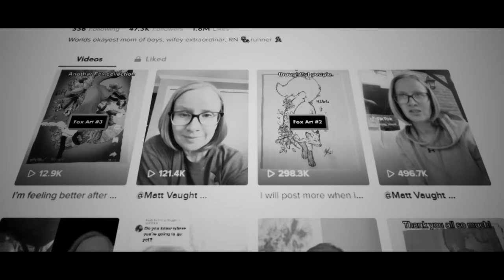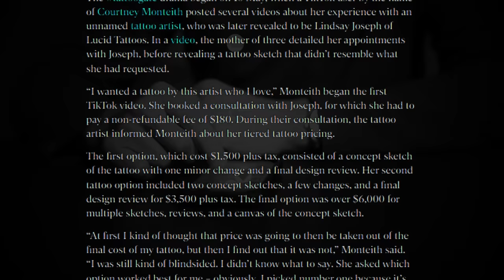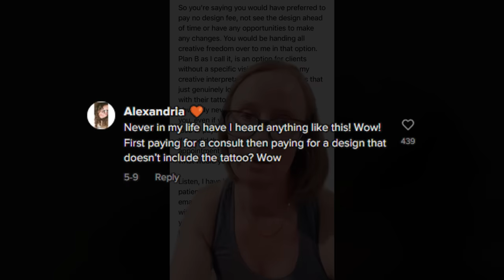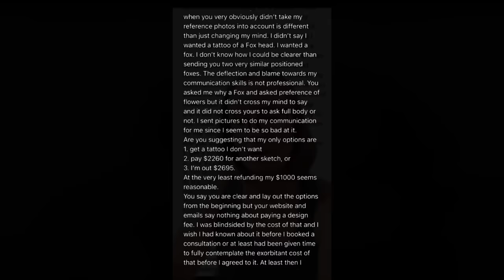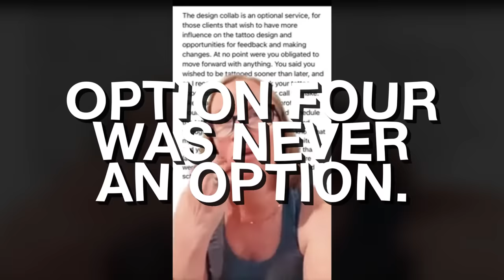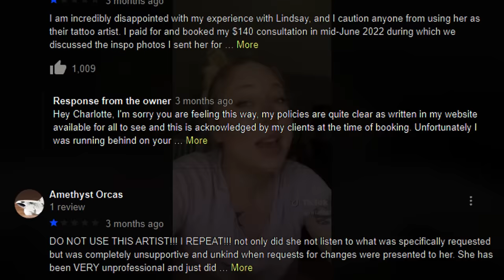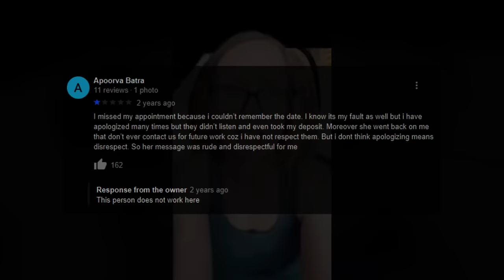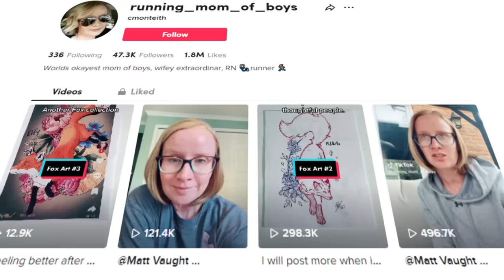TATTOO GATE: The Most Disgusting Scam On TikTok.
TATTOO GATE is the name of a new tattoo related scandal on TikTok involving Courtney Monteith (running_mom_of_boys) - where Courtney was seemingly taking advantage of and exploited for thousands of dollars, as were others.

0:00 Intro

0:45 Part 1: The Beginning of Tattoogate

3:54 Part 2: Courtney's Tattoo Situation

26:16 Part 3: The Deceptive Tattoo Practice

33:45 Part 4: Another Persons Experience

40:12 Part 5: Tattoo Plagiarism & Bad Reviews

42:35 Part 6: Apprentice Experience

46:30 Part 7: Happy Tattoo Ending

Podcast - @buddiespodcast

This video is an opinion piece, and NOT factual.